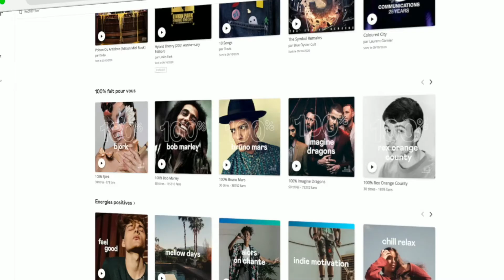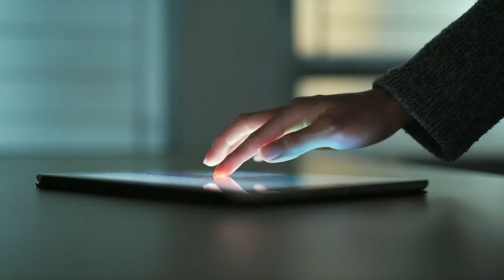SUBSCRIPTION ECONOMY. INVESTIRE NEI NUOVI MODELLI DI CONSUMO Natixis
Consulentia2021 - Digital Edition - Quando l'energia incontra il futuro